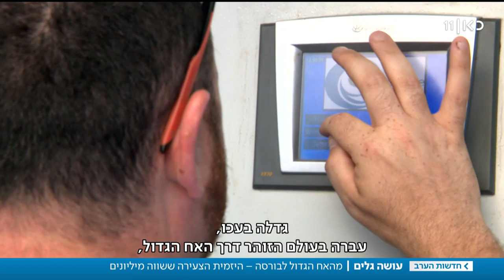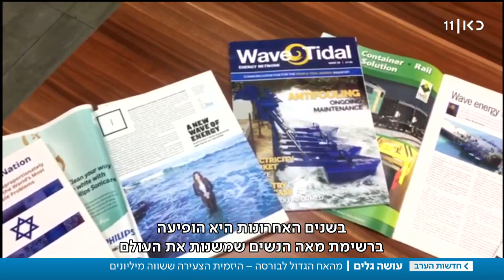Eco Wave Power: The Israeli National Chanel 11 came to visit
The Israeli National Chanel 11 came to visit our offices in Israel & EWP’s power station in Jaffa Port. We are proud to introduce our hard work and our lucky charm, a cat named ECO